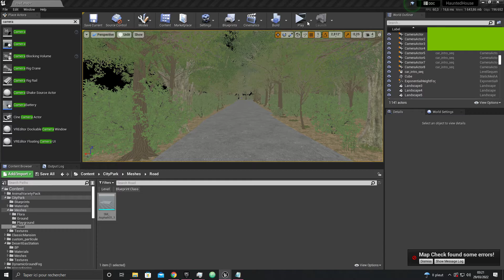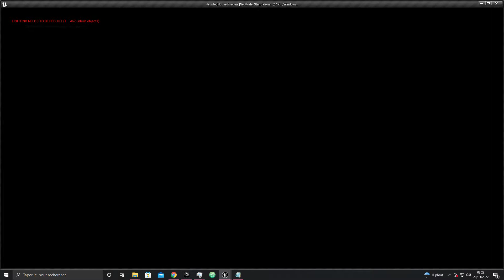Intro sequence ue4